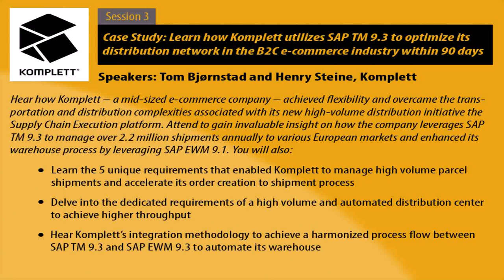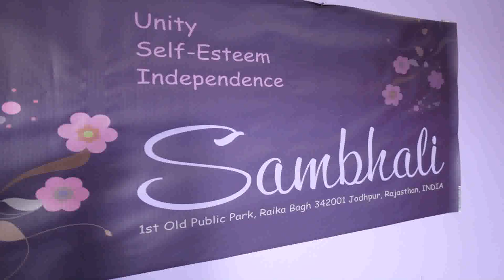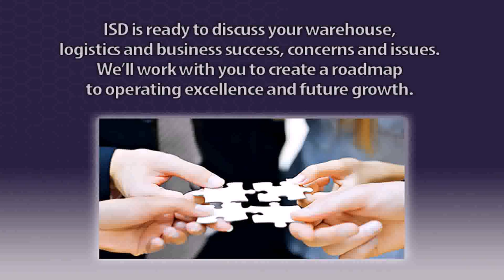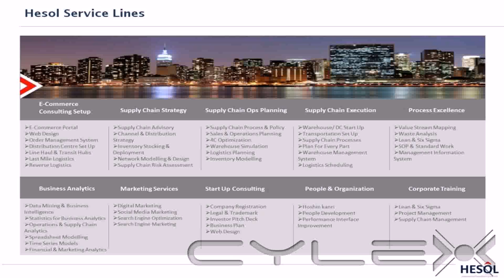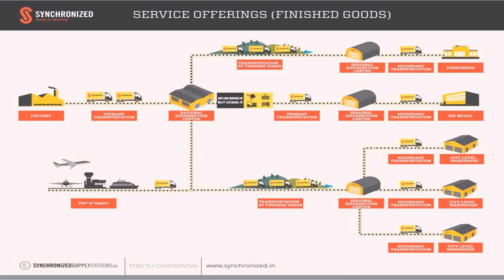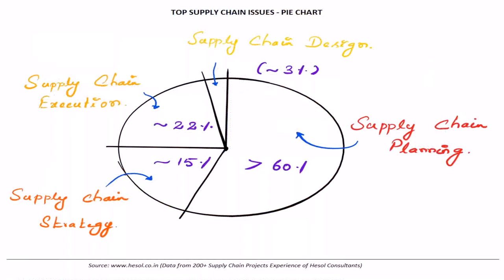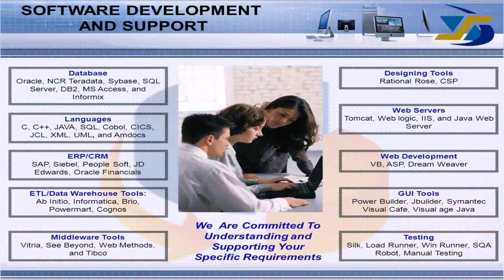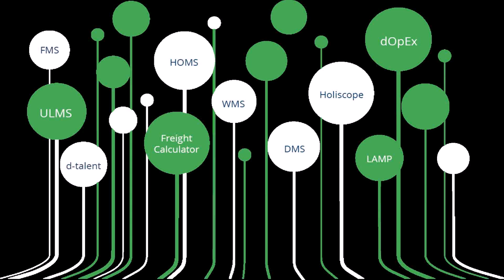Warehouse Design Consultants In India (see description) (see description)